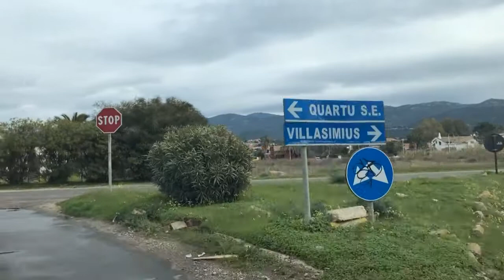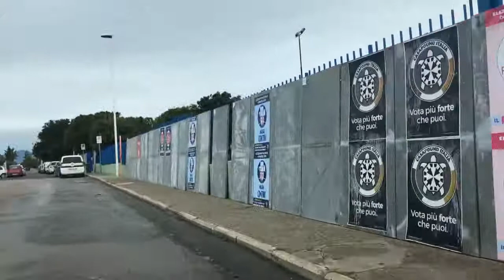CTM Linea PF Piazza Matteotti (Via Liri) - Flumini